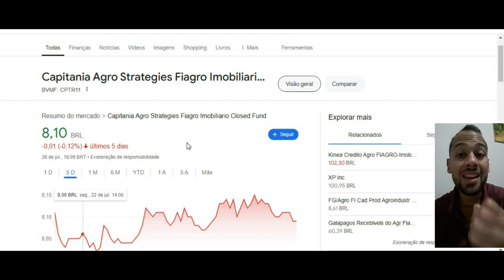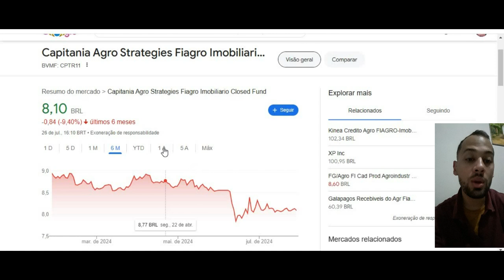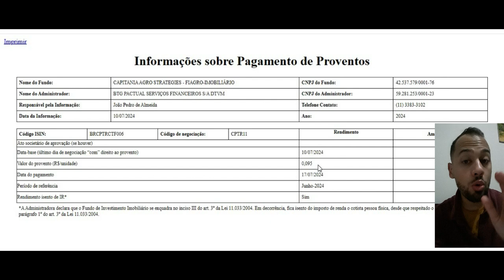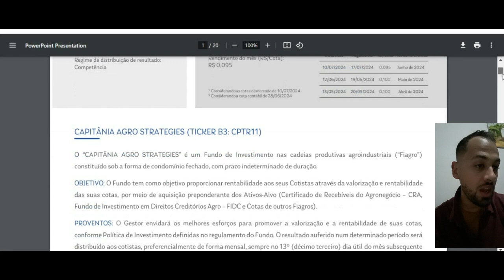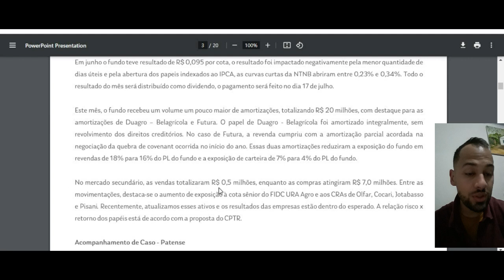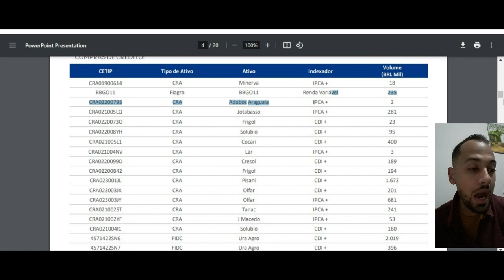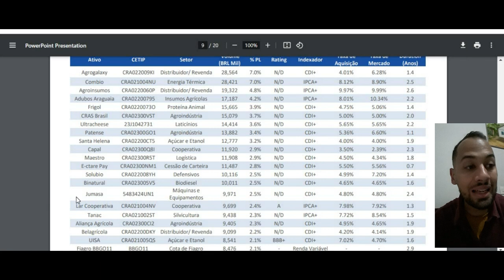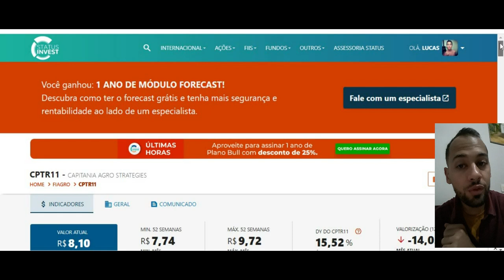CPTR11 FIAGRO ! ANÁLISE COMPLETA DIVIDENDOS E MAIS ! UM BOM INVESTIMENTO ?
Quer saber mais me conte nos comentários.
Ficou duvidas ?